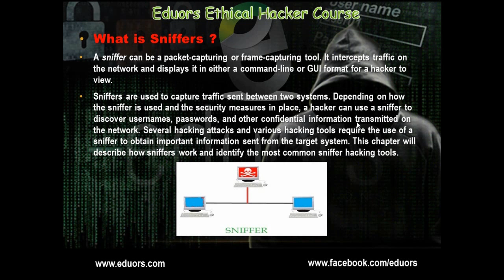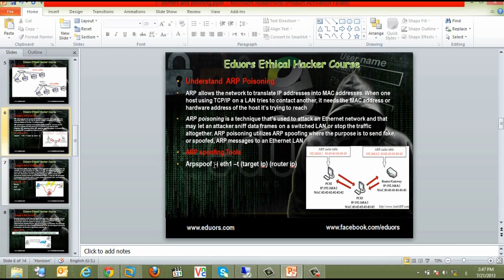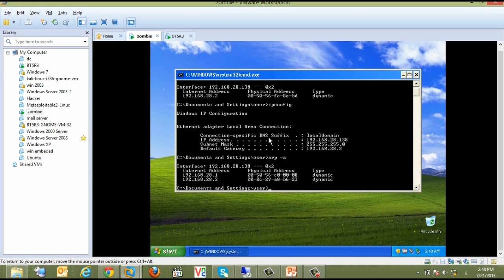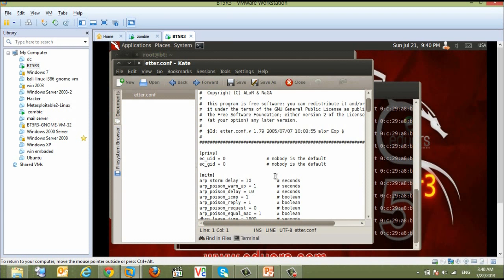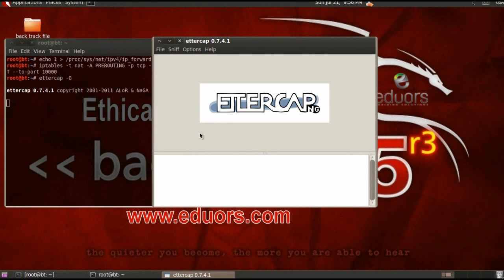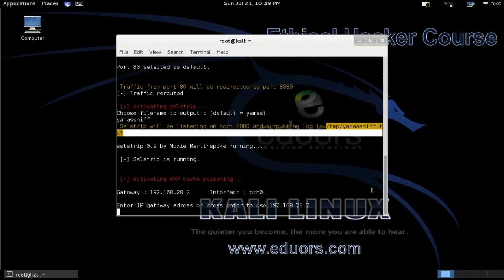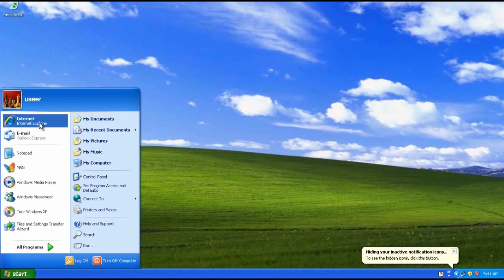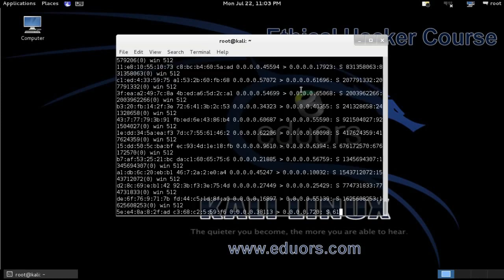7- sniffers and phishing part1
ENG: Mahmoud Atef
MCP-MCSA2003-MCSE2003-MCTS-MCITP SERVER ADMINISTRATOR-MCITP ENTERPRISE ADMINISTRATOR-MCTS(EXCHNAGE-SHAREPOINT)-MCSA2012-MCSE PRIVATE CLOUD -CCNA - CEH (V6-V7) - VCA (cloud - datacenter)-MCT-ECI